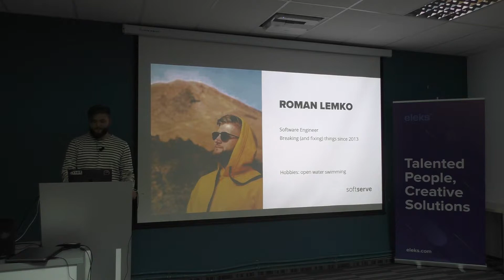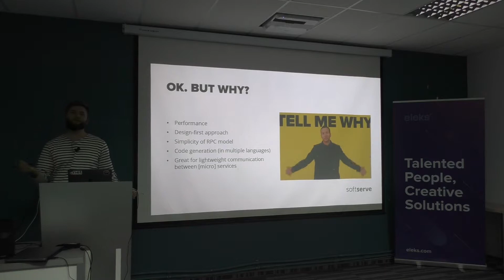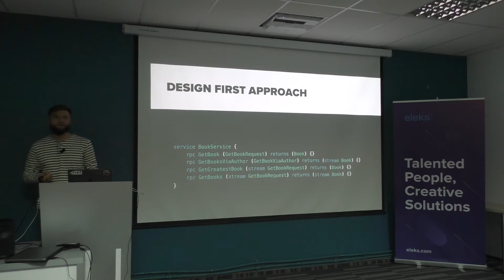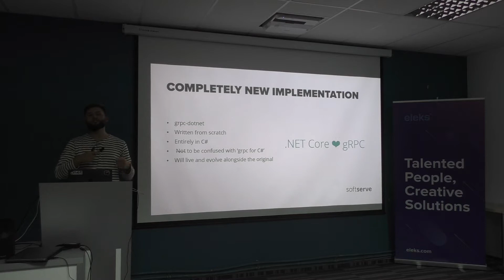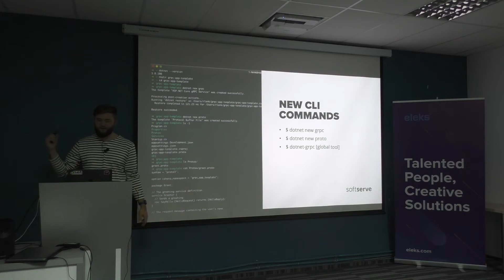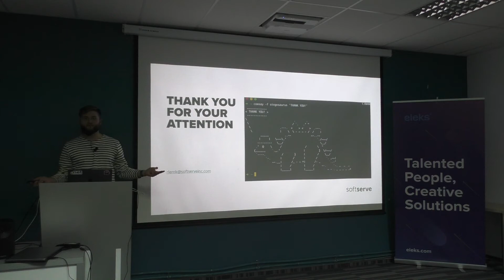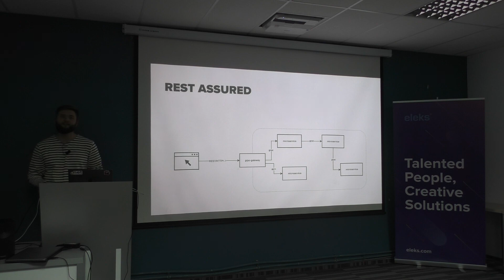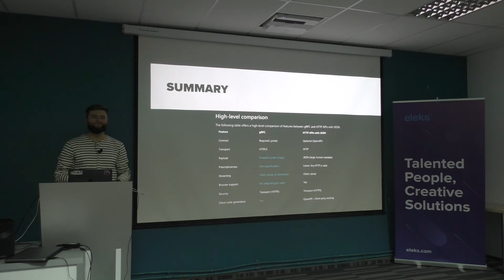GRPC IN .NET: HOW AND WHY? BY ROMKO LEMKO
Так-так, знов техтоки! Завозять новий .NET, але що ж там? Як цим користуватися і навіщо?

Про це нам розкажуть наші спікери - Roman Lemko & Igor Fesenko!

Нас чекають доповіді:

- Lessons From The Trenches: Migration to ASP.NET Core 3.0 And C# 8.0 by Igor Fesenko [RUS]

- gRPC IN .NET: How and Why? by Roman Lemko [UKR]

Хостить нас цього разу ELEKS, вул. Наукова 7Г (вхід з тильної сторони будівлі).

Дата: 19 листопада 2019.

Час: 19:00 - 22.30